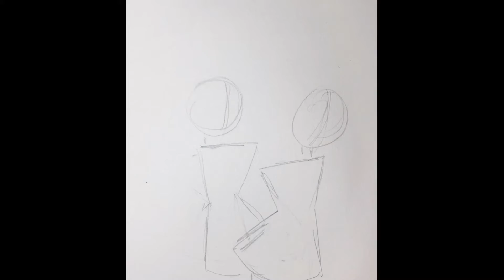I messed up my drawing 😩